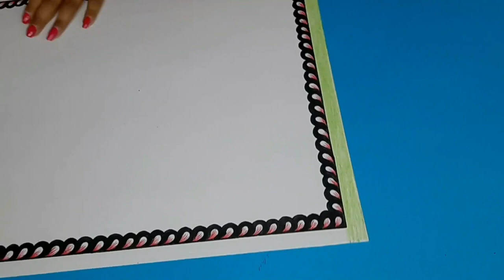Chart paper decorations project | corners & frame border design on paper